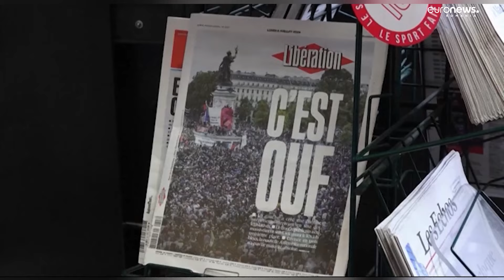Cine va conduce Franța lui Macron. Țara se confruntă cu o potențială paralizie politică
Franța se confruntă cu un parlament în curs de alcătuire și cu o potențială paralizie politică. Niciuna dintre alianțele politice nu a câștigat majoritatea absolută de 289 de locuri necesare pentru a forma un guvern. Marea întrebare acum este cine ar putea guverna Franța și care sunt formulele posibile.